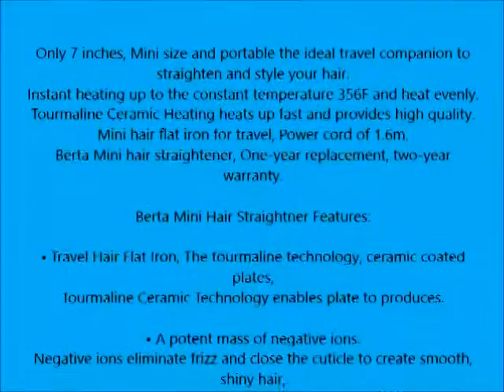Berta 0 5 in Mini Hair Straightener Ceramic Tourmaline Hair Flat Iron for Travel, Black